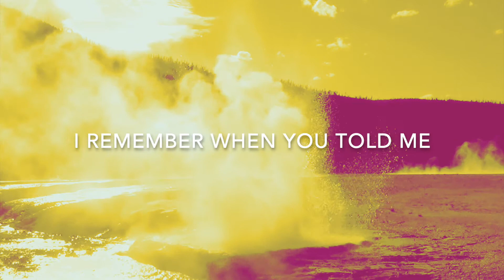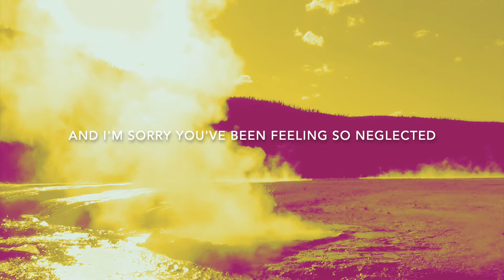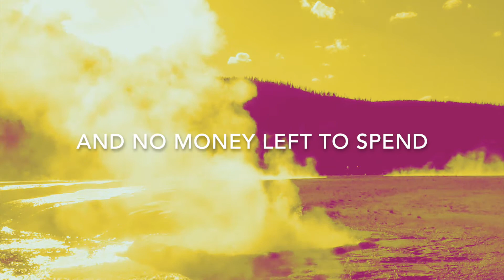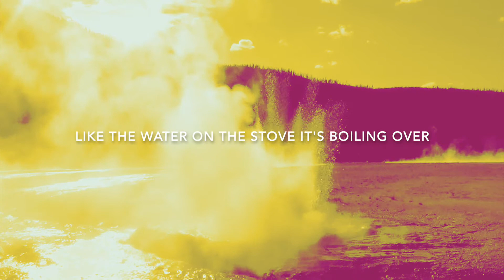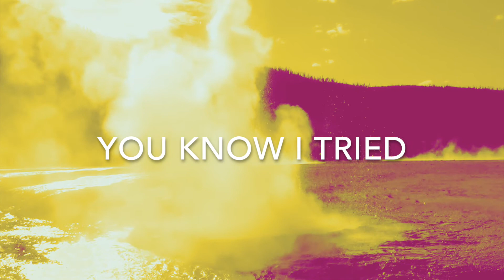"Overflowing" - official lyric video by Kim Ware and the Good Graces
Lyric video by Kim Ware. Song appears on Kim Ware and the Good Graces's album "Ready," released September 16, 2022 on Fort Lowell Records / Potluck Foundation. Produced by Jerry Kee.